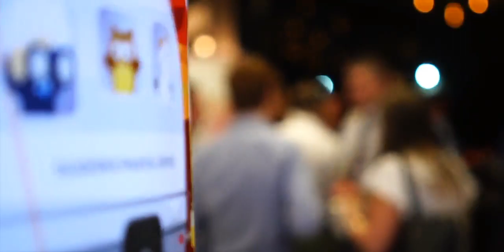Strategies to Facilitate Intergenerational Wealth Transfers #4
Grant is the CEO and Managing Director at Generation Life, and Felipe is General Manager Sales, Marketing and Operations at Generation Life. Vince sits down with Grant and Felipe to discuss the tax arbitrage of investment bonds and estate planning, dealing with negative press around investments, as well as annuities.

To find out more about Generation Life’s market leading innovations in tax effective investment and retirement solutions